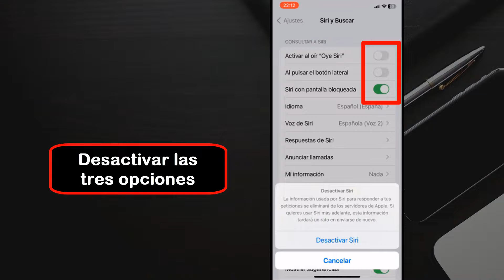Como desactivar Siri en iPhone 14 Pro Max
En este tutorial, le mostraremos Como desactivar Siri en iPhone 14 Pro Max en unos simples pasos.
Utiliza Siri para realizar tareas por ti, incluso en modo manos libres.
Siri puede realizar muchas tareas en tu iPhone 14 Pro Max por ti. Desde tareas básicas como recordarte algo, programar un temporizador o una alarma, hasta tareas avanzadas como enviar un mensaje a alguien, leer un mensaje en voz alta, llamar a alguien y colgar. Por a veces quieres desactivar Siri y no sabes hacerlo.Aquí se explica Como desactivar Siri en iPhone 14 Pro Max paso a paso:
Abrir Ajustes
Deslizar hacia abajo
Tocar Siri y Buscar
Desactivar las tres opciones
como desativar siri iphone 14 Pro Max,
como desactivar a siri en iphone 14 Pro Max,
como desactivar a siri iphone 14 Pro Max,
como desativar siri do iphone 14 Pro Max,
como desactivar siri del iphone 14 Pro Max,
como eliminar siri del iphone 14 Pro Max,
como quitar siri del iphone 14 Pro Max,
como quitar siri de mi iphone 14 Pro Max,
como desactivar siri en mi iphone 14 Pro Max,
como desativar siri no iphone 14 Pro Max,